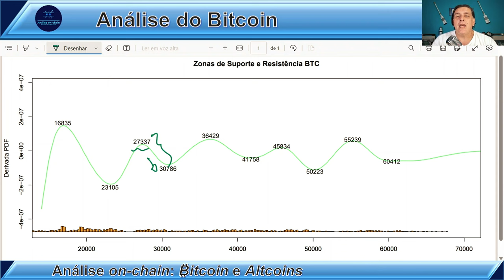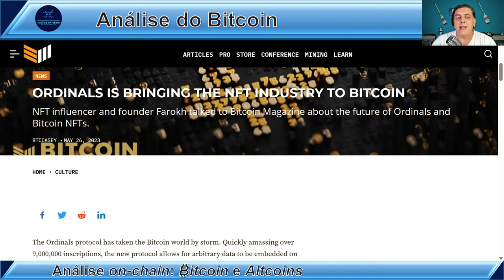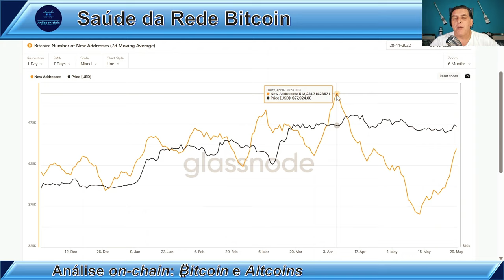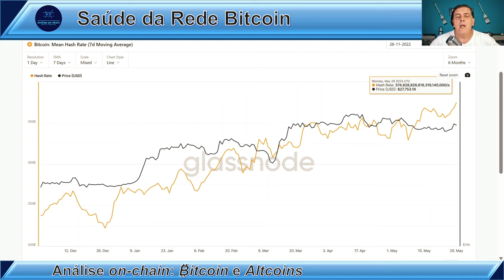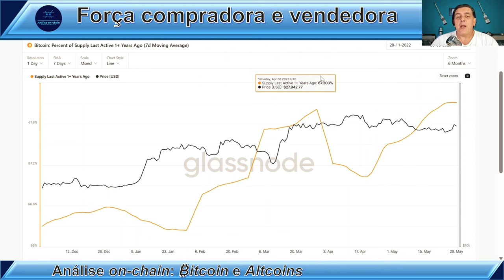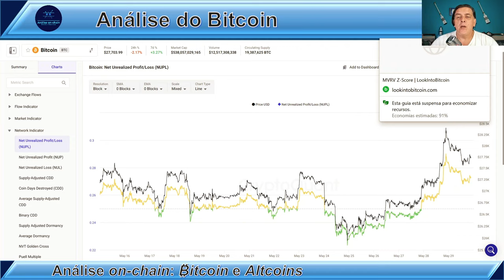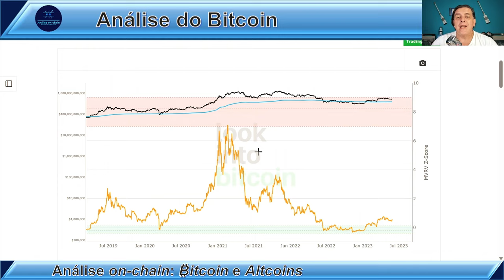JUNHO PROMETE: Análise on-chain Bitcoin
🏆 TORNE-SE VIP!